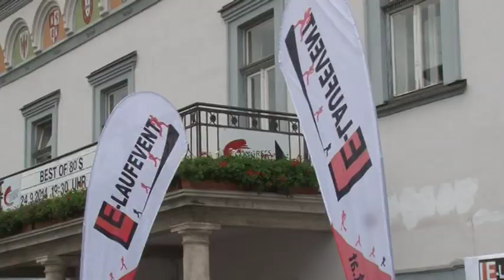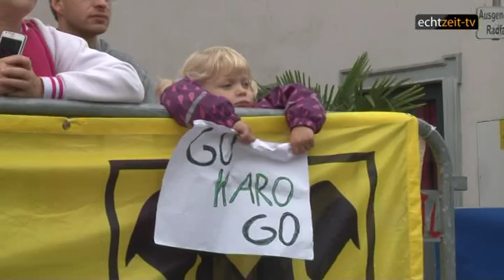LE Laufevent 2014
Am Wochende (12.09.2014) fand das bereits bekannt LE-Laufevent in Leoben des Polizeisportvereinigung Leoben statt. Zahlreiche Teilnehmer versuchen sie neben den ganz Kleinen auch in der neuen Nordic-Walking Disziplin.